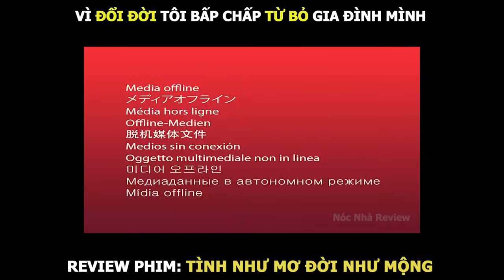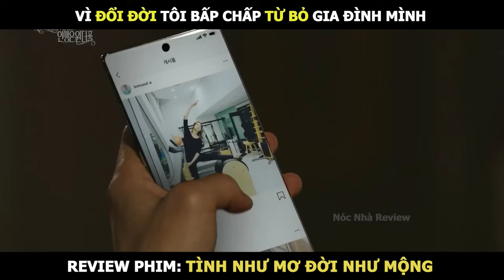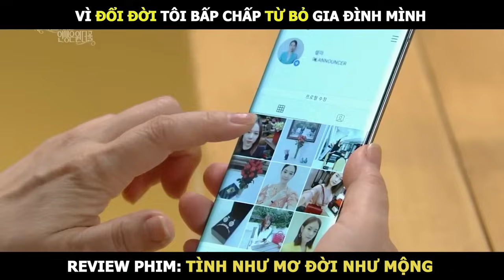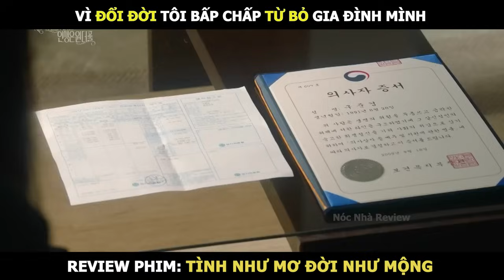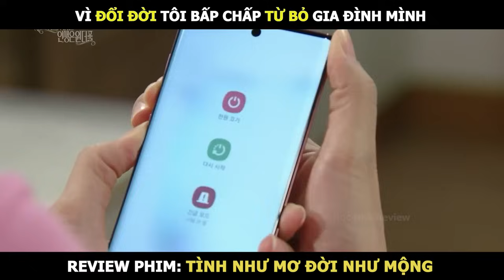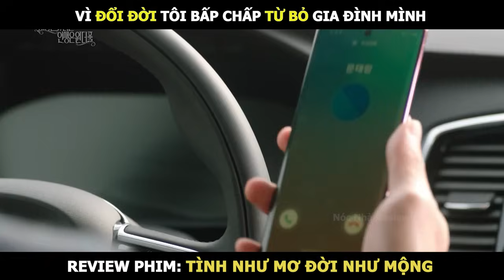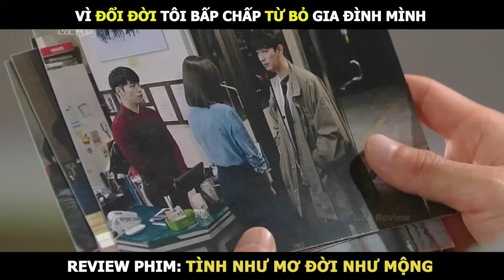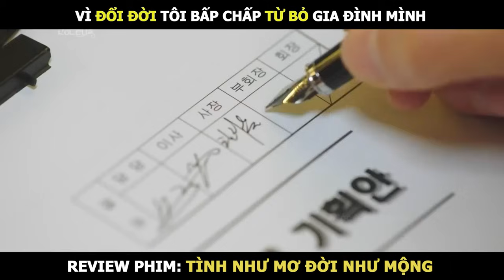[Review Phim] Tình Như Mơ, Đời Như Mộng – Tập Full - Beautiful Love, Wonderful Life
Tình Như Mơ, Đời Như Mộng là Bộ phim kể về bốn người tìm kiếm tình yêu và hạnh phúc. Cuộc sống thật khó khăn, nhưng tìm kiếm tình yêu và hạnh phúc dường như gần như không thể. Đó là lý do tại sao một số người, như Kim Sul Ah ( Jo Yoon Hee ) đã quyết định tập trung vào sự nghiệp, thay vì lãng phí thời gian và năng lượng cho các mối quan hệ chắc chắn kết thúc trong thảm họa. Một người phụ nữ thành công trong sự nghiệp, Sul Ah dường như có tất cả cùng nhau ở bên ngoài, nhưng bên trong, cô vẫn khao khát một điều sẽ khiến cô thực sự hạnh phúc.
Nhưng Sul Ah không phải là người duy nhất đấu tranh. Con trai cả của gia đình anh, Moon Tae Rang ( Yoon Park ), là một đầu bếp trẻ đang đấu tranh để hỗ trợ những người anh yêu thương nhất trong khi cố gắng theo đuổi giấc mơ của mình. Anh ấy thật lòng yêu gia đình, nhưng họ có lúc khiến cuộc sống trở nên khó khăn.
Kim Chung Ah ( Seol In Ah ) biết tất cả về khó khăn. Trải qua tám năm học tập cho kỳ thi công chức, cô đã từ bỏ mọi hy vọng hẹn hò và kết hôn. Cô ấy rất thích kết hôn và có một gia đình vào một ngày nào đó, điều duy nhất cô ấy có thời gian nghĩ đến bây giờ là làm việc chăm chỉ để cô ấy có thể vượt qua kỳ thi sắp tới.
Ở phía bên kia của quang phổ, Goo Joon Hwi ( Kim Jae Young ) hoàn toàn không có hứng thú với hôn nhân, các mối quan hệ hoặc các vấn đề của người khác. Hoàn toàn tập trung vào bản thân và công việc của mình, Joon Hwi có thể vui vẻ dành phần còn lại của cuộc đời mình, hoặc vì vậy anh nghĩ Đặt ra một hành trình bất ngờ hướng tới tình yêu, bốn tâm hồn thấy rằng tình yêu và hạnh phúc thường xuất hiện trong cuộc sống khi bạn ít mong đợi nhất.